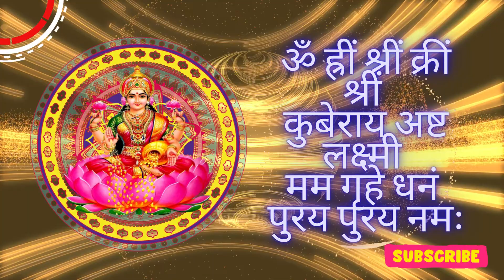कुबेर अष्टलक्ष्मी धनप्राप्ति मंत्र | कुबेर अष्ट लक्ष्मी मंत्र 108 बार#kubermantra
अष्ट लक्ष्मी कुबेर धन प्राप्ति मंत्र से होगी धन वर्षा
Powerful Asta Lakshmi Kuber Mantra
कभी खाली नहीं रहेगी तिजोरी
लक्ष्मी कुबेर मंत्र
कुबेर लक्ष्मी मंत्र
कुबेर अष्टलक्ष्मी धनप्राप्ति मंत्र
कुबेर मंत्र
लक्ष्मी धन प्राप्ति मंत्र
लक्ष्मी मंत्र
कुबेर अष्टलक्ष्मी धन प्राप्ति मंत्र
कुबेर अष्टलक्ष्मी मंत्र
श्री कुबेर अष्टलक्ष्मी धन वर्षा मंत्र
अष्ट लक्ष्मी कुबेर मंत्र
कुबेर अष्ट लक्ष्मी मंत्र
कुबेर अष्ट लक्ष्मी धन प्राप्ति मंत्र
अष्ट लक्ष्मी कुबेर धन वर्षा प्राप्ती मंत्र
अष्ट लक्ष्मी कुबेर धन वर्षा प्राप्ती मंत्र 108time
कुबेर अष्टलक्ष्मी मंत्र 108
अष्ट लक्ष्मी धनप्राप्ति मंत्र